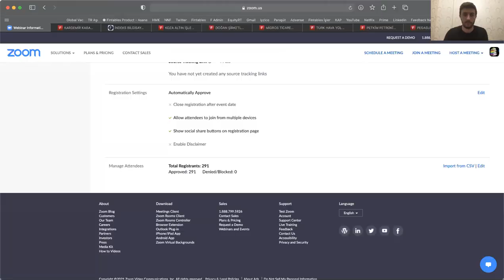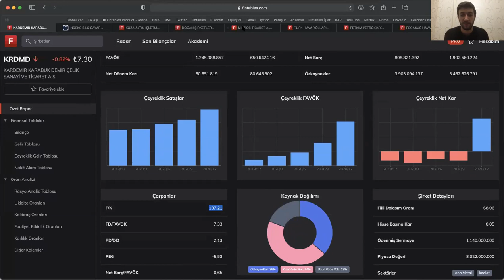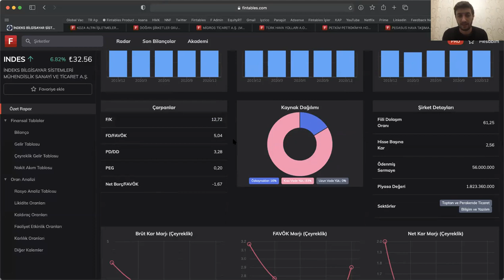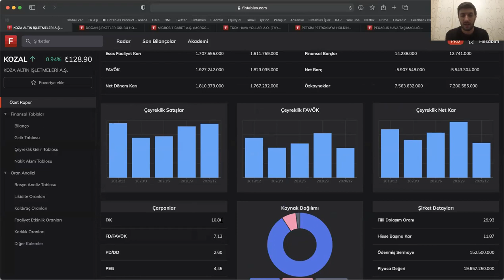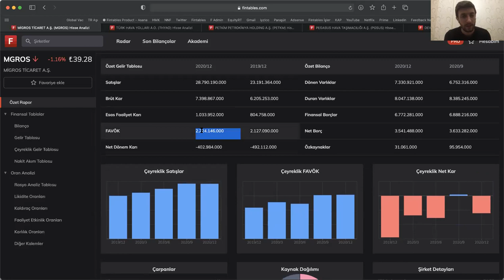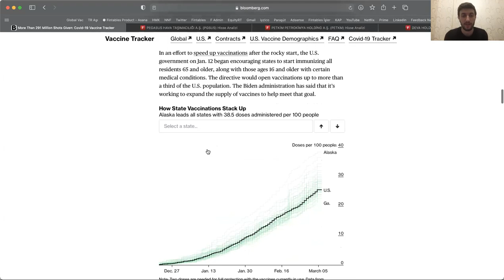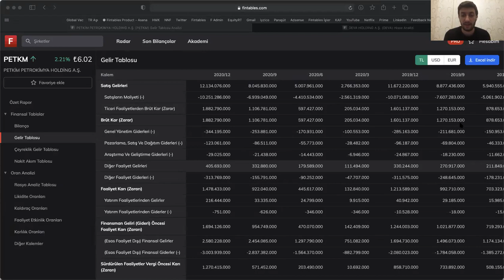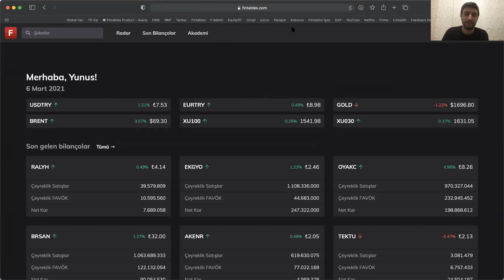Fintables Webinar 6 Mart, 2020-12 Bilanço Değerlendirmeleri #4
Kurucu Ortağımız Yunus Şahin Fintables PRO üyeleri için 2020-12 dönemine ait bilançoları değerlendirdi.

Hemen Fintables Pro abonesi olun doğru yatırım kararları alın!